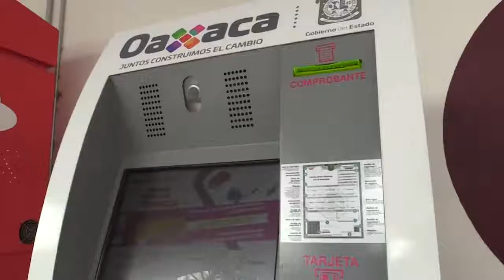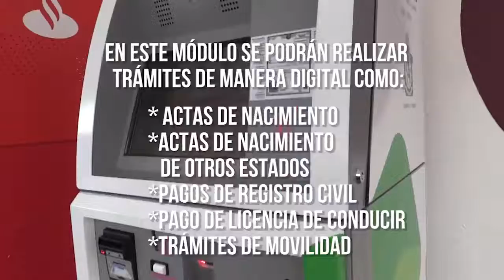Instalación del Módulo de Servicios Digitales del Registro Civil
📑 Se realizó la instalación del Módulo de Servicios Digitales del Registro Civil Estado de Oaxaca en San Pedro Pochutla, gracias a esta gestión la ciudadanía podrá realizar sus trámites de forma más ágil.

Seguimos trabajando por un municipio moderno y transparente.